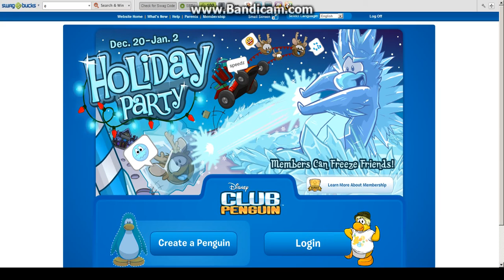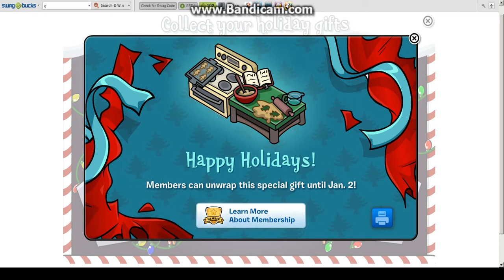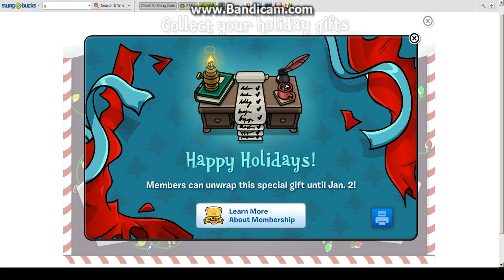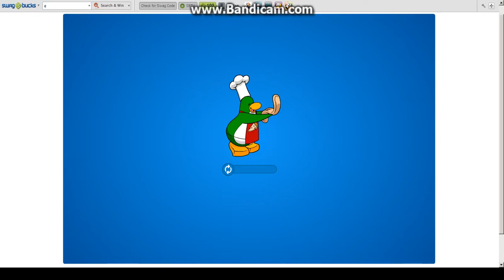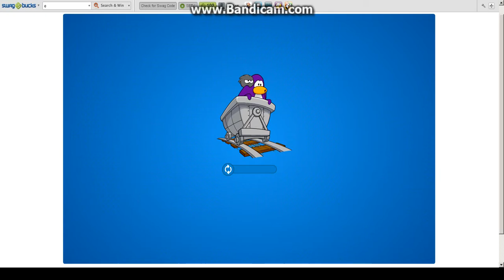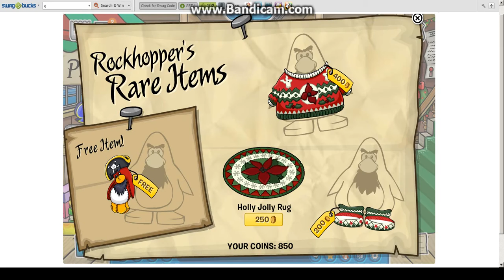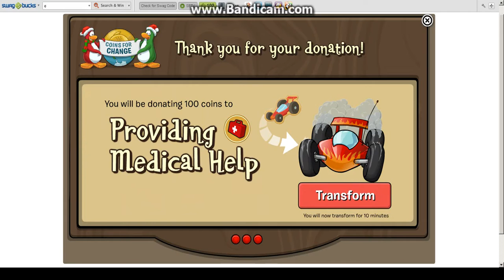Merry Christmas! Club Penguin Holiday Party Cheats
Merry Christmas to all of my friends. Sorry for the weird ending. I was going to say Merry Christmas to all. Plus I will come at 3:20 server frosty today ONLY. So join in! I will be going early though. See you guys later!